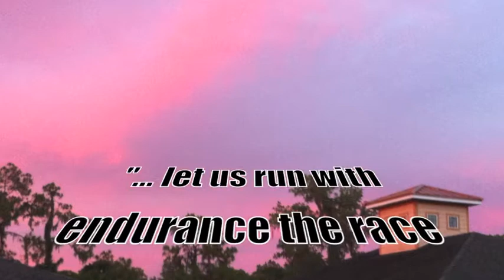Sports Banquet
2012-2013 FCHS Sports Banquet